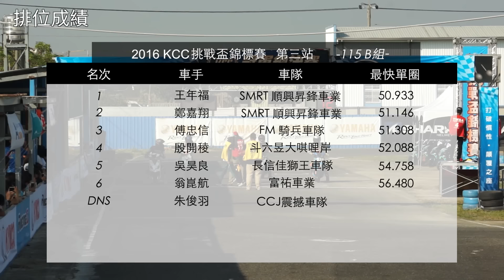2016 KCC 挑戰盃錦標賽-第三站-115B組-決賽轉播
2016 KCC 挑戰盃錦標賽
第三站-115B組-決賽轉播